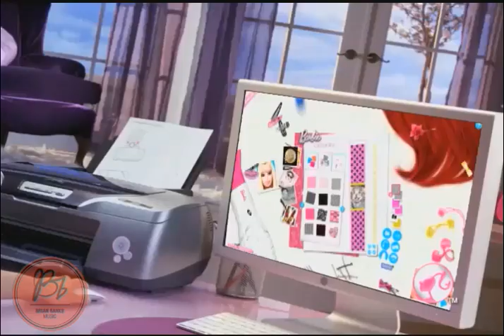Barbie Designable Hair Extensions Commercial (2011)